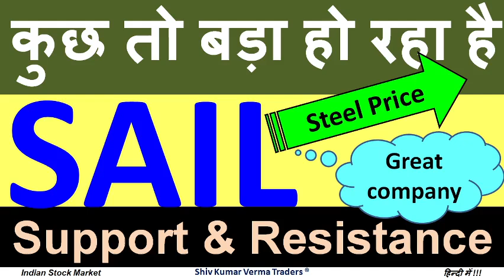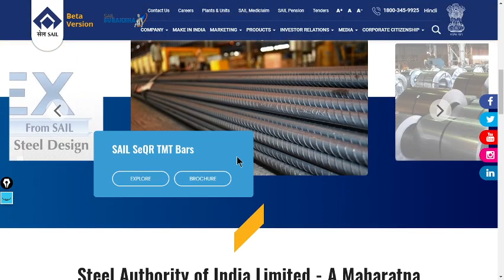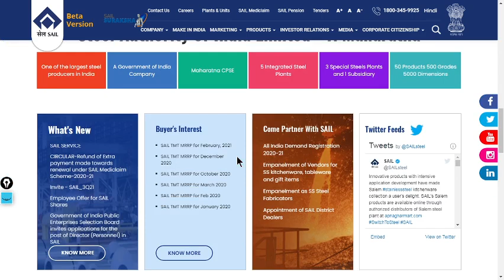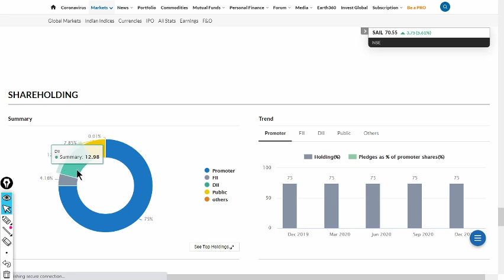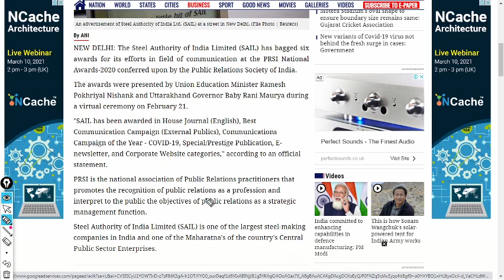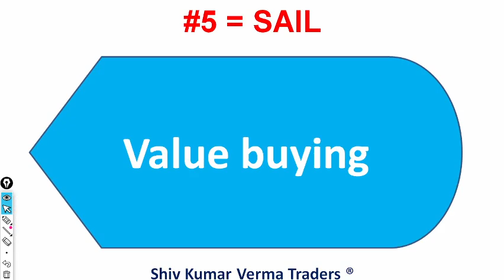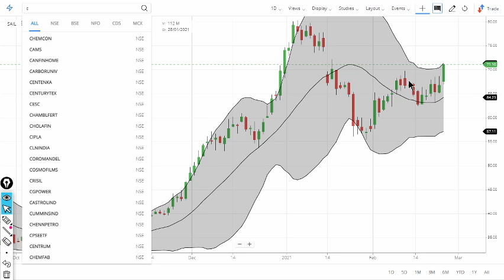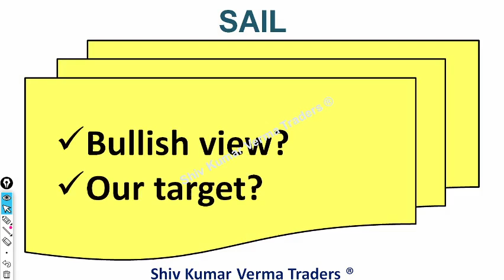Sail share news | Sail share news today | Sail share latest news today | Sail share NSE:SAIL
0:02 Hello and Welcome to all.
In this video we will learn about Sail share news | Sail share news today | Sail share latest news today | Sail share target | SAIL
NEW DELHI: The Steel Authority of India Limited (SAIL) has bagged six awards for its efforts in field of communication at the PRSI National Awards-2020 conferred upon by the Public Relations Society of India.

The awards were presented by Union Education Minister Ramesh Pokhriyal Nishank and Uttarakhand Governor Baby Rani Maurya during a virtual ceremony on February 21.

"SAIL has been awarded in House Journal (English), Best Communication Campaign (External Publics), Communications Campaign of the Year - COVID-19, Special/Prestige Publication, E-newsletter, and Corporate Website categories," according to an official statement.
Steel Authority of India Limited (SAIL) is one of the largest steel-making companies in India and one of the Maharatna's of the country's Central Public Sector Enterprises.

7. How to earn daily Rs. 2000 risk free by Option selling (PUT & CALL option writing)
Sail
Sail share
Sail share target price today
Sail share analysis

01:06 a) Long Term Investors, they will learn about - Investments ideas India, Why its share price is going up down?  Breaking News India Stock Market, investment plans, investment multiplier, investment options in India.
02:03 b) Beginners in stock market, they will learn about - Basics of share market for beginners, basics of trading stocks, basics of investing in stocks, basics of trading stocks in india, basics of stocks, basics of finance, day trading for beginners, day trading strategies, Day Trading, Stock Market in Hindi, tips for stock market beginners.
03:34 Q2 What will you Learn after watching this video?

1) What are the top Stocks in News today?
2) What Stocks are expected to rise today?
3) What stock should I Invest in today?
4) Which share will go up tomorrow?
5) What is the stock market doing today?
6) Why share price is going down?
7) Which Stocks to buy for long term?

Yours
At YouTube Channel share Latest News Trader
ShivKumar VermaTraders
New Delhi: The Steel Authority of India Ltd (SAIL) has revised and issued a new Standard Bidding Document (SBD-2020) for ‘Design, Supply & Installation of Plant & Equipment (Turnkey Basis)’.

SBD-2020 will facilitate improved transparency in tendering & evaluation, effective implementation of projects, reduced incidences of disputes & alignment with the latest Govt. Rules & Guidelines viz. AatmanirbharBharat etc., thereby promoting ease of doing business with SAIL.